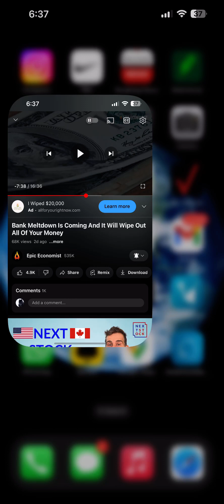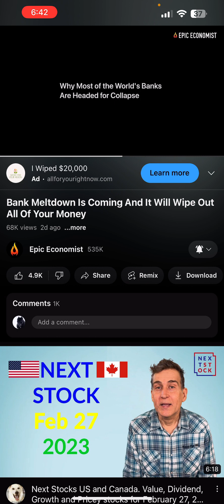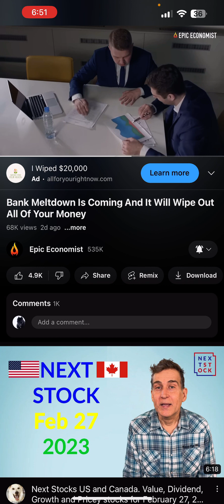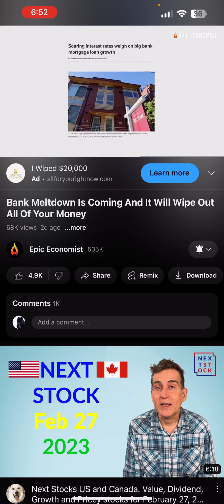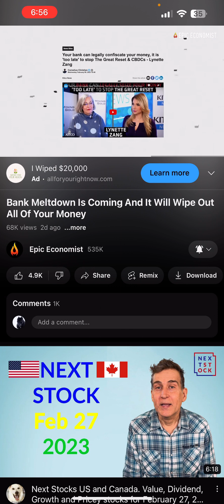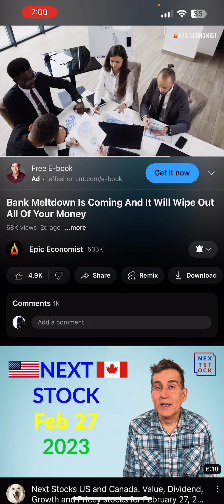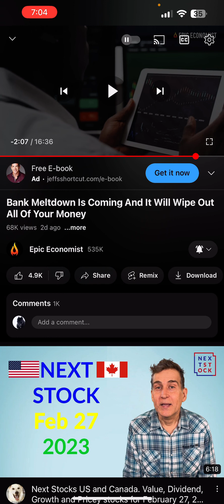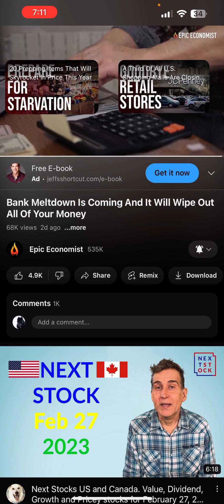Bank meltdowns are coming and will whip out all of your money.!